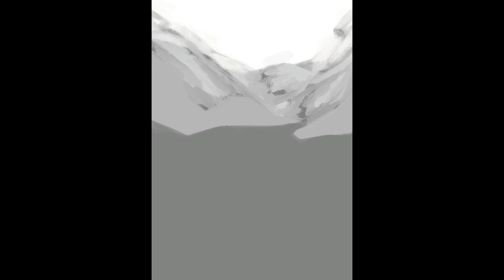The Pilgrims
Digital artwork
Fall 2023